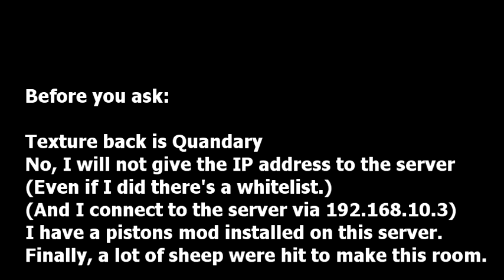June 11th, 2011 Stream (F***ing Redstone! How does it work?)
People want to learn how redstone works in minecraft. I'll see what I can do.

11AM CST (June 11th, 2011)

F***ing Redstone! How does it work?